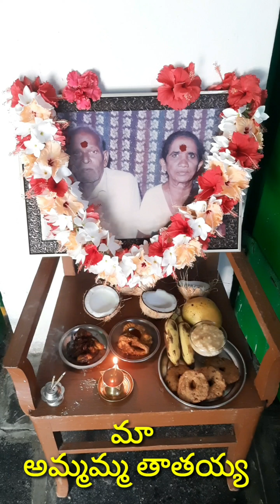మా తాతయ్య నాయనమ్మా , అమ్మమ్మ తాతయ్య స్వర్గంలో వున్నారు